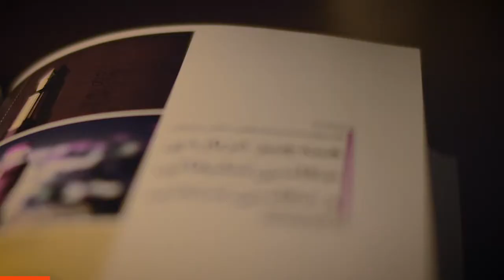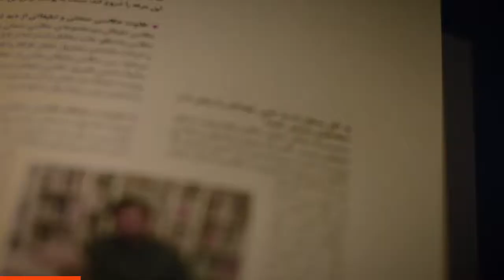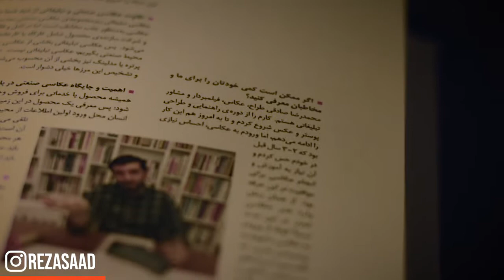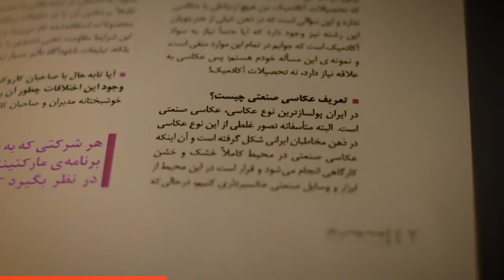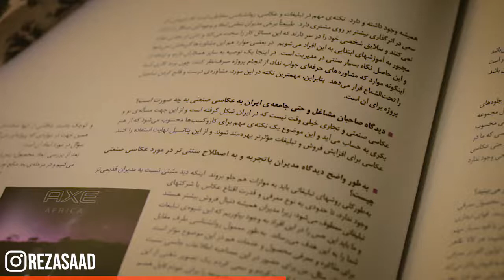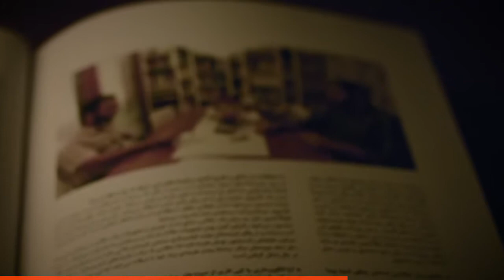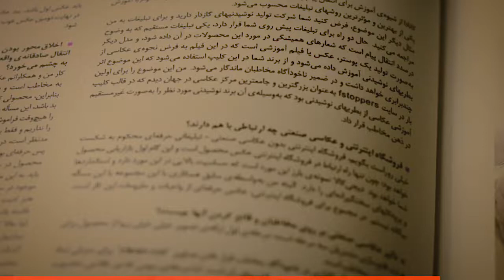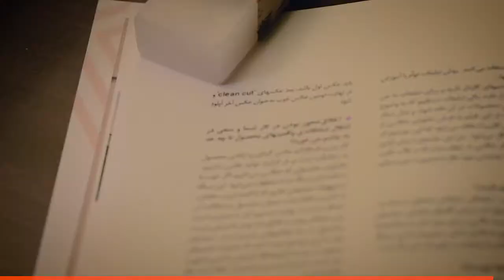مصاحبه رضاصاد با مجله توسعه مهندسی بازار در مورد عکاسی صنعتی در ایران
مدتی قبل با مجله توسعه مهندسی بازار مصاحبه ای داشتم در مورد عکاسی صنعتی و تبلیغاتی در ایران . از اونجایی که در مورد عکاسی صنعتی و آینده شغلی اون در ایران از من زیاد سوال میشه ، به نظرم این مصاحبه میتونه به خیلی از سوالات شما جواب بده.

متن کامل مصاحبه رضاصاد با مجله توسعه مهندسی بازار